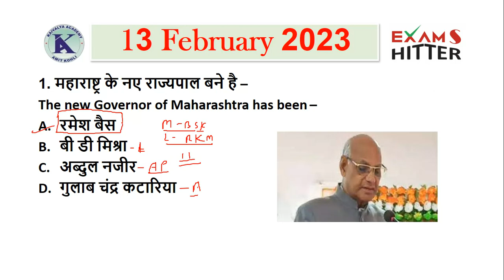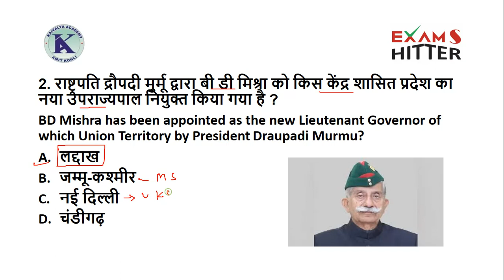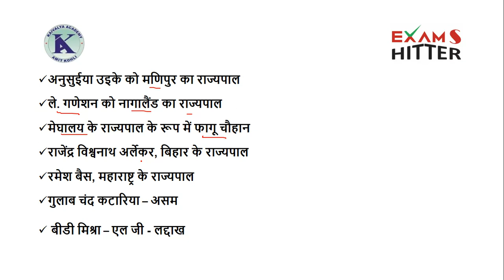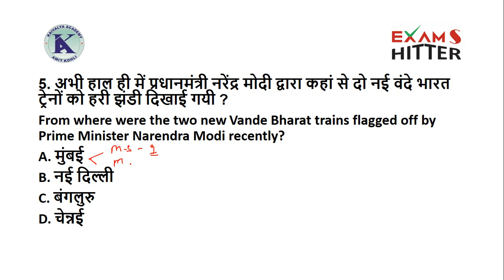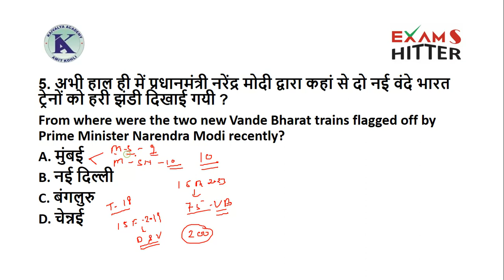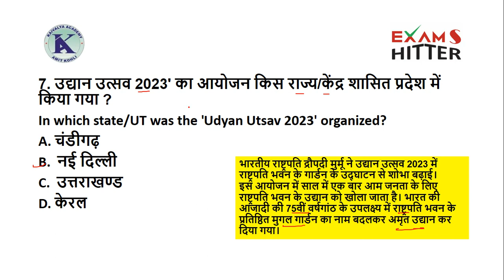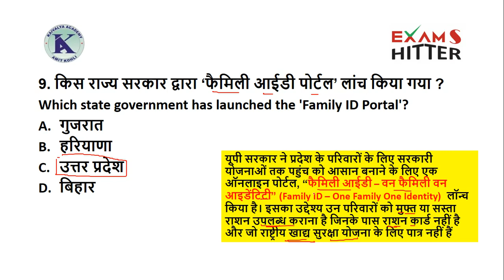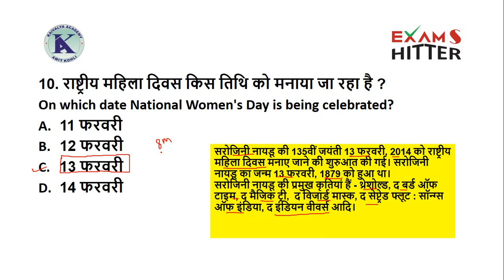13 February 2023 Current Affairs in Hindi || Top 10 Daily Current Affairs India & World Affairs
13 February 2023 Current Affairs in Hindi || Top 10 Daily Current Affairs India & World Affairs for all Competitive Exams . राज्यपाल विशेष : राष्ट्रपति द्वारा 13 राज्यों के लिए नए राज्यपालों की नियुक्ति ||